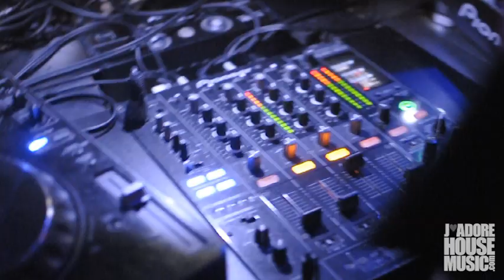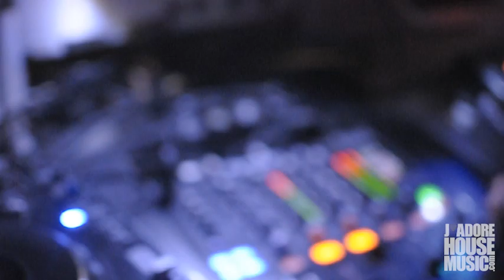John Dahlback interview with JadoreHouseMusic.com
While John was in Vancouver for his North American tour, he sat down and talk with JadoreHouseMusic.com.
John talks about how he got introduced to house music, Avicii, his influences, the future of house music etc.

A big thanks to John Dahlback, Ornadel Management, Blueprint Events, Adelphia Group and Celebrities Nightclub.